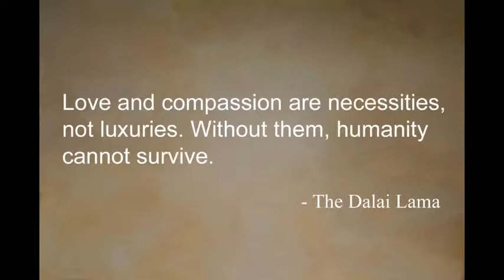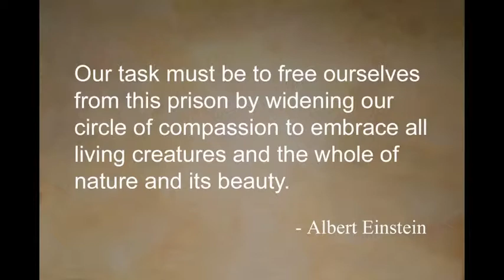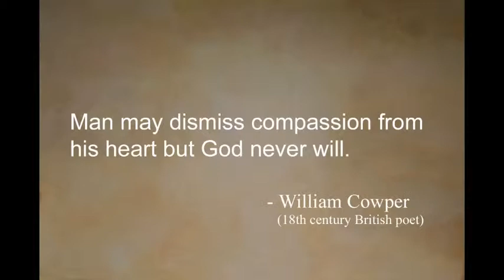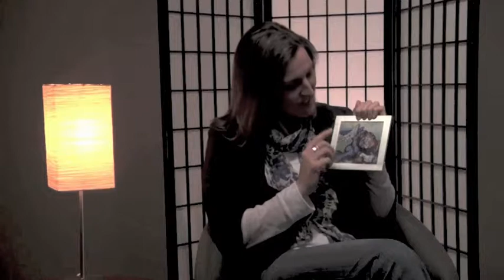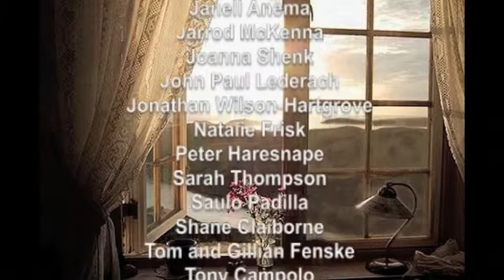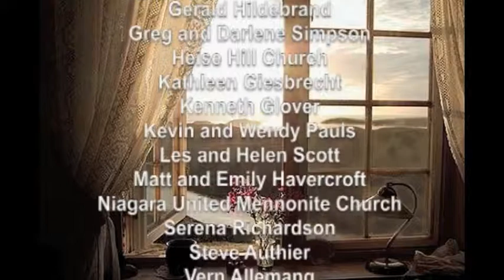Episode 9 - Christa Hesselink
DISCUSSION QUESTIONS:

1. What were some important points made in this video?

2. What did you learn that you can apply in your own life?

3. Is there a link between compassion and peace?

4. Does Isaiah chapter 11 verse 6 foretell the coming of Jesus and His way of peace?

Got questions?